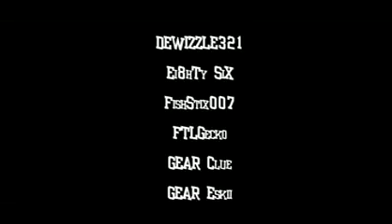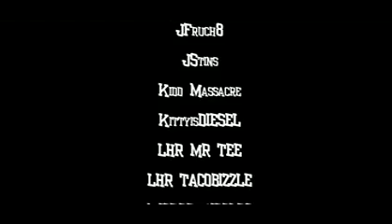XxMcCeanorxX's .... ELITE MW2 Montage [=